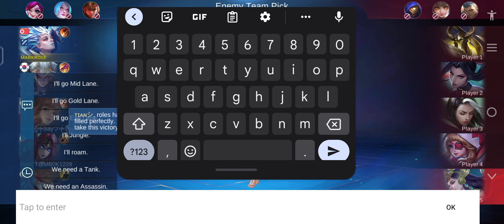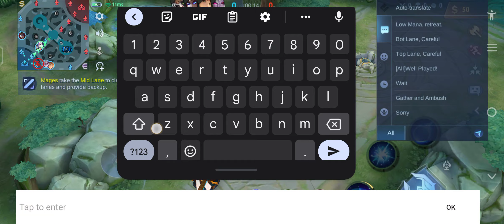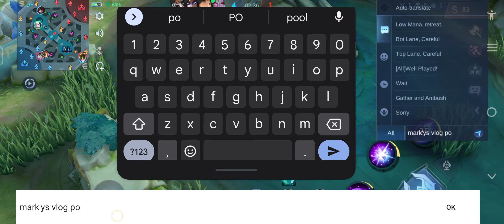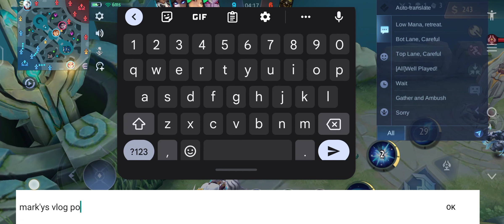top 1 Aurora 😘😘🌻😚😙